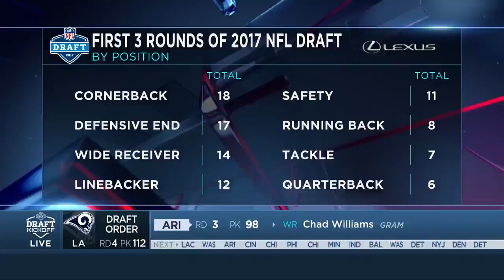Biggest Takeaways & Best Running Back Fits of Day 2 | 2017 NFL Draft | NFL Network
Brian Baldinger & Curtis Conway give their biggest takeaways from rounds 2 & 3. Additionally, they break down the best running backs & their new team fits.